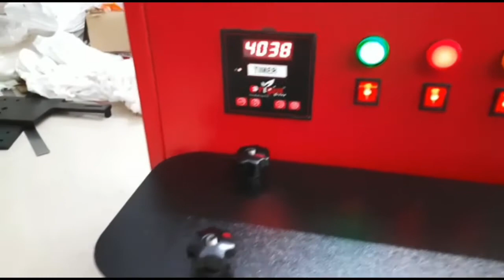Cotton wick making machine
Automatic cotton wick making machine